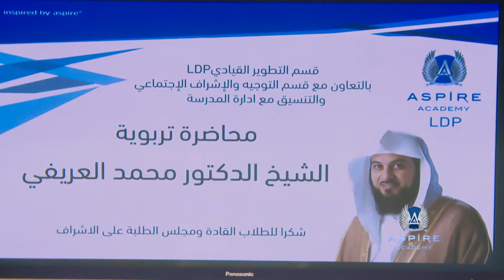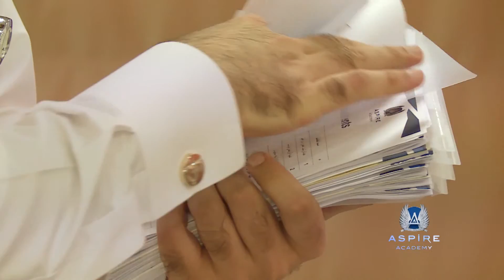الشيخ الدكتور محمد العريفي يحاضر في أكاديمية أسباير